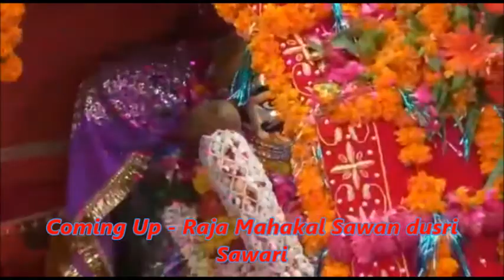सावन दुसरे सोमवार पर चन्द्रमोलेश्वर रूप में प्रजा का हाल जानने निकले राजा धीरज बाबा महाकाल...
चेनल को [ subscriber ] जरुर केरे और लेटेस्ट विडियो से अपडेट रहिये .
उज्जैन में सावन सोमवार पर भूतभवान महाकालेश्वर की सवारी ठाट-बाठ से निकली। चांदी की पालकी में सवार बाबा महाकाल ने नगर भ्रमण कर चन्द्रमोलेश्वर रूप में भक्तों को दर्शन दिए और प्रजा का हाल जाना। सवारी को देखने के लिए देशभर से हजारों की तादात में श्रद्धालु उज्जैन पहुंचे।